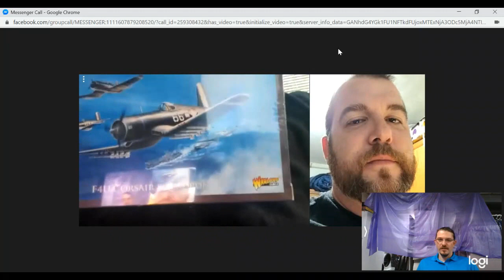Round Table Talk Episode 6 Special Guest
and Deck Boss Dave from Chuck's Comics We start talking about some saving throws and jump the rails quickly.